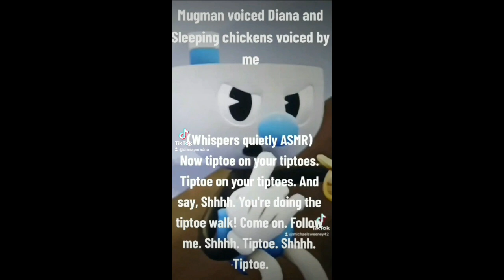Diana voice as mugman part 70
for @CerysSweeney